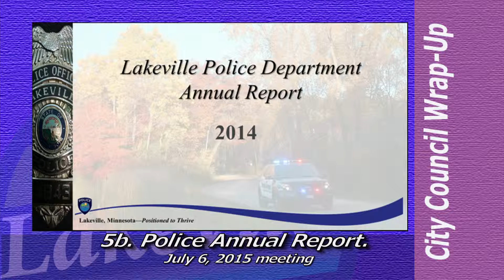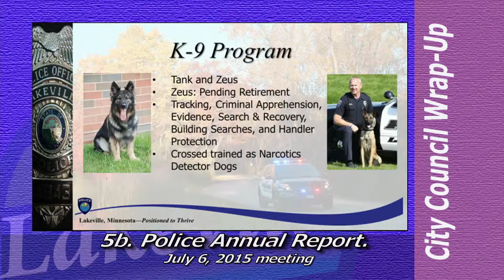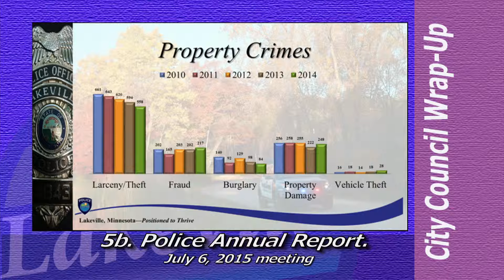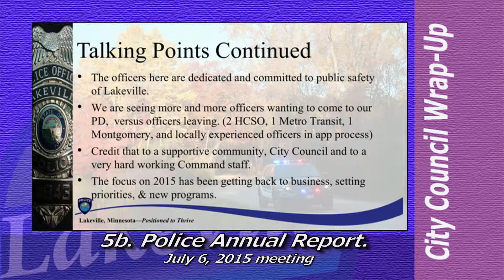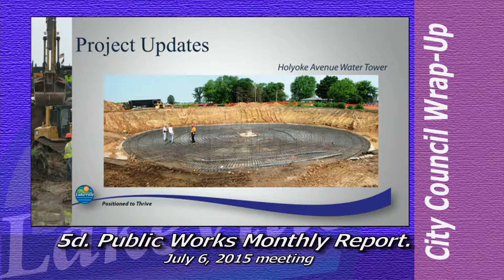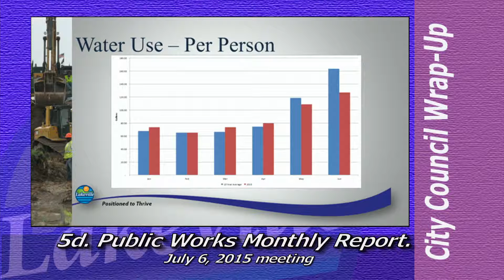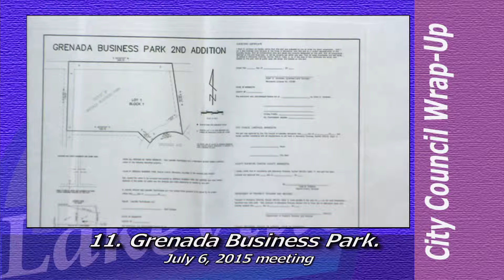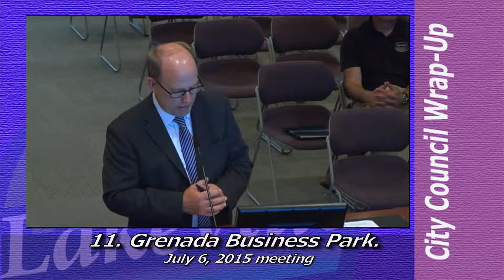Lakeville City Council Wrap Up 07-06-15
Update of the Lakeville City Council actions from the July 6. 2015 meeting without the discussion.